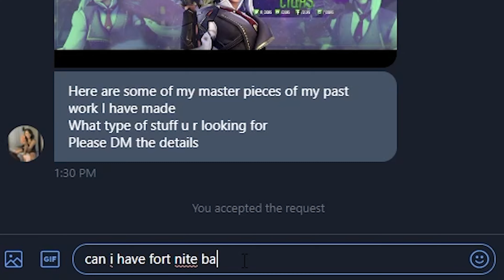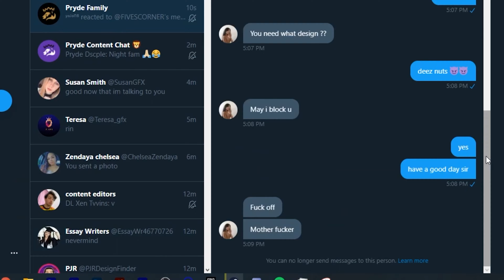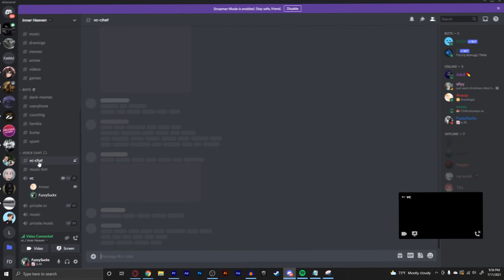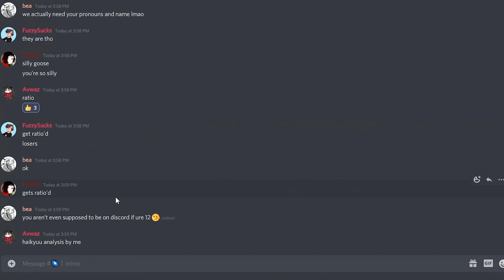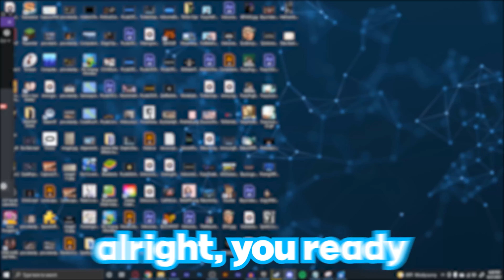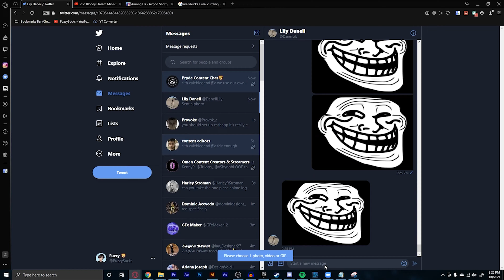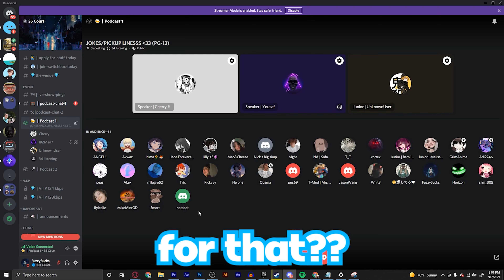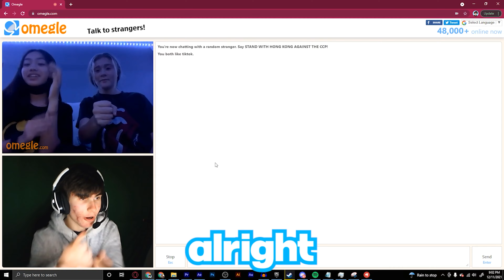FUZZY'S *FUNNIEST MOMENTS* OF 2021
OH YEAH LETS GOOO, THIS YEAR IS A WRAP!
keep an eye out for the year in review coming almost EXACTLY as it becomes 2022 for me!

enjoy the OUTRO of this video btw (HINT HINT)

Now this video has achieved comedy